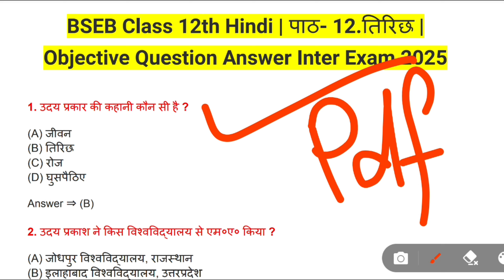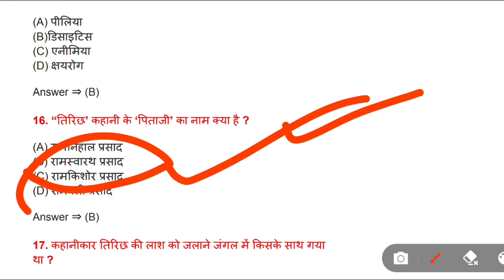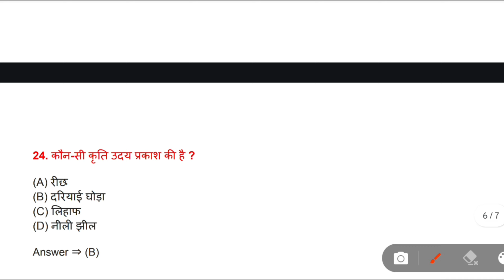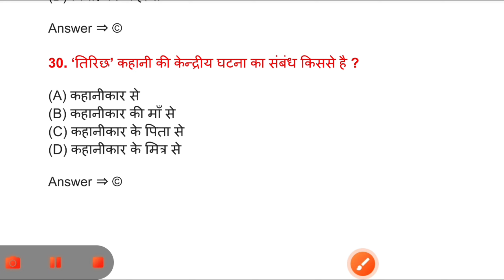Bihar Board 12th Class 2025 | तिरीछ Chapter 12 Hindi Objectives | Hindi Imp MCQ 2025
,Bihar Board 12th Class 2025 | तिरीछ Chapter 12 Hindi Objectives | Hindi Imp MCQ

तिरिछ कहानी का सारांश
तिरिछ कहानी
तिरिछ
तिरिछ कहानी उदय प्रकाश
तिरिछ class 12
तिरिछ का प्रश्न उत्तर
तिरिछ क्या है
तिरिछ उदय प्रकाश
तिरिछ objective question
tirichh class 12
tirich
tirichh kya hai
tirichh kahani ka saransh
tirichh class 12 question answer
tirichh class 12 objectives
tirichh kaisa hota hai
tirichh uday prakash
tirichh class 12 hindi
tirichh class 12 subjective question answer